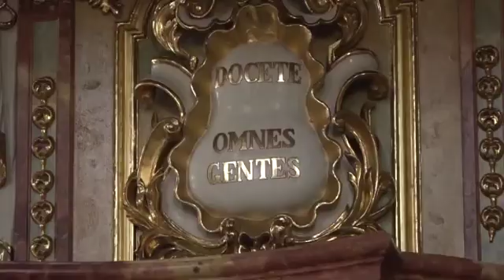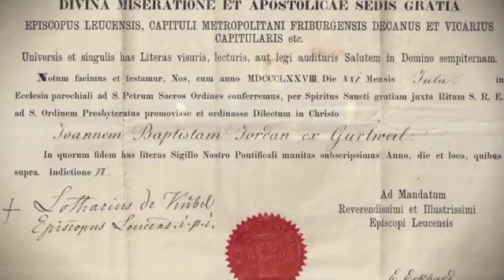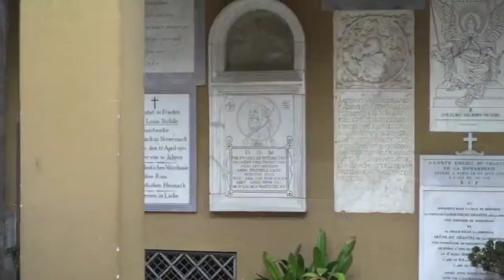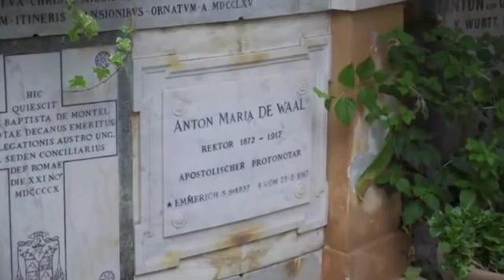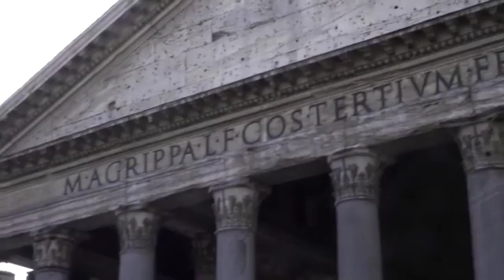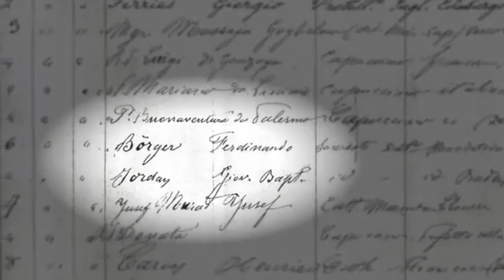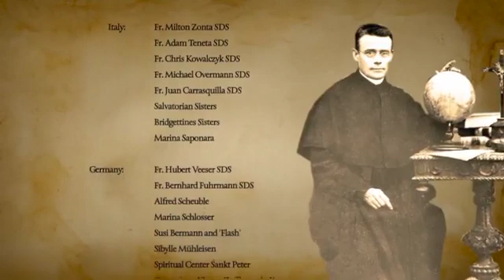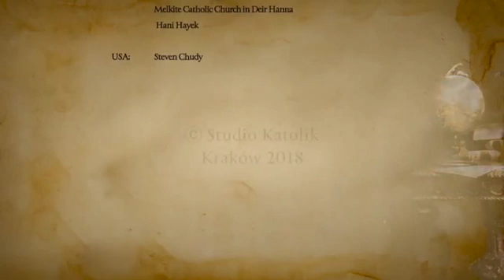BECOME GREAT BEFORE GOD! P2 | the life of Father Francis Jordan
BECOME GREAT BEFORE GOD!
New film about the life of Father Francis Jordan

The new production of Salvatorian Studio Katolik has launched. It is a documentary film telling the true story of Father Francis Jordan, the founder of Society of The Divine Savior. Why is this story important to share? Because the life of Father Jordan is a great example of God’s work in the life of an ordinary man.
Everyone can become great before God.

To complete the project the film crew should travel to southern Germany, to Rome, and to the Middle East, to film on locations where Fr. Jordan lived and traveled. We want to present his life honestly and in the way, that would appeal to many people around the world. This story is worthy to be shared. And the time is right… 100 anniversary of Father Jordan death in 2018
You support is very much welcomed.

Salvatorian Studio “Katolik” from Krakow started their work on the documentary film about Father Francis Mary of the Cross Jordan.
Help us to tell as many people as possible the story of this extraordinary man.